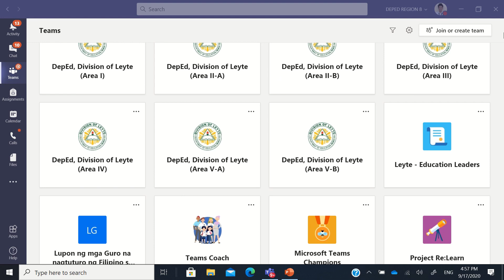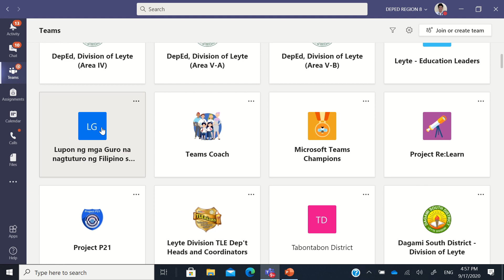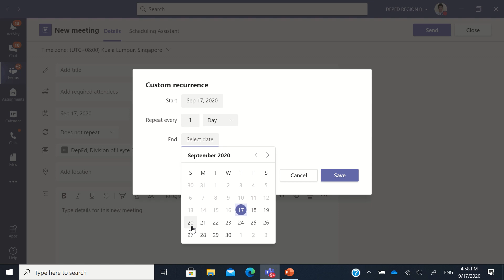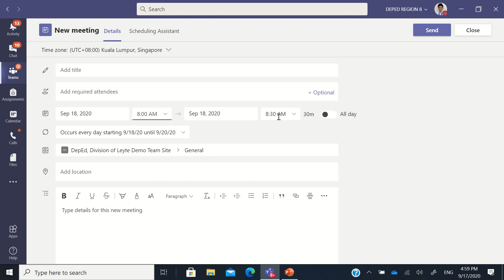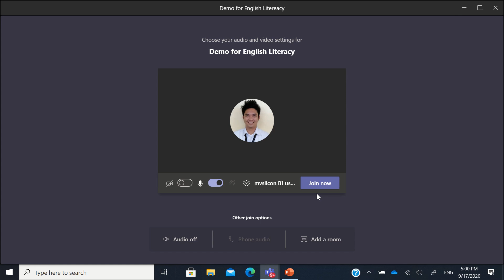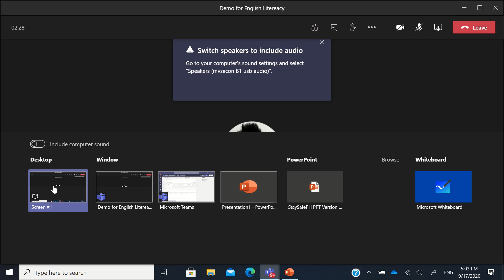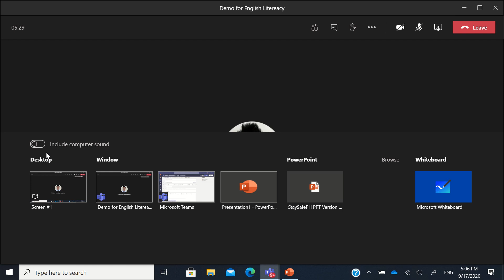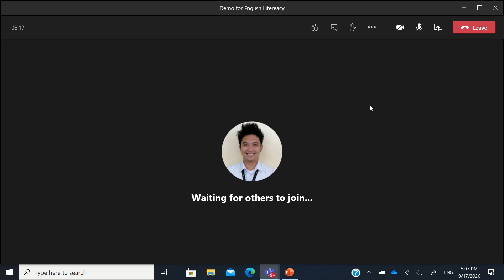How to Present or Share PowerPoint or Content via Microsoft TEAMS